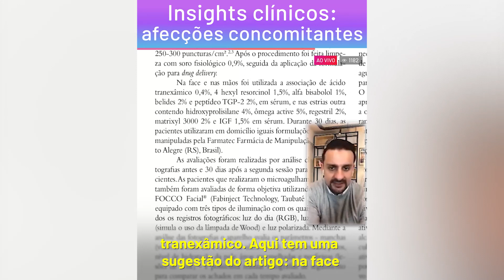Insights clínicos: afecções concomitantes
Profissionais da Estética precisam diariamente exercitar a capacidade de analisar a relação entre a fisiopatologia das afecções e os mecanismos de ação dos procedimentos de forma integrada. 💡

Afinal, na maioria das vezes, o paciente apresente duas ou mais afecções, mesmo que apenas uma seja motivo de queixa.

Em muitos casos, é possível tratar afecções de forma paralela, como quando há gordura e flacidez, e a radiofrequência torna-se uma excelente opção. ✔️

No entanto, é preciso ter cuidado na hora de elencar algum tratamento para não desencadear outro efeito indesejado.
Confira alguns insights sobre afecções paralelas no vídeo de hoje!